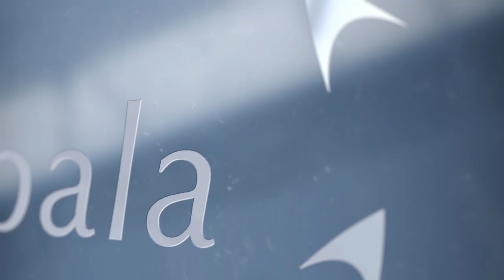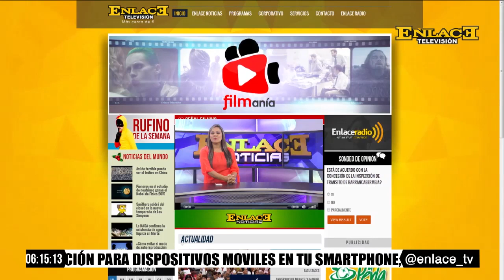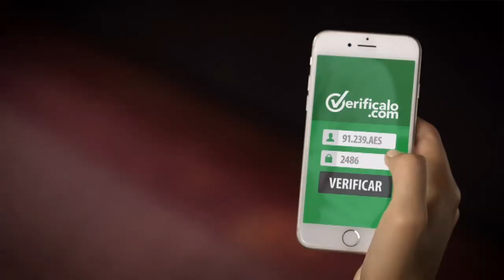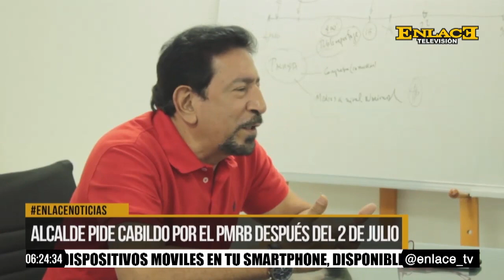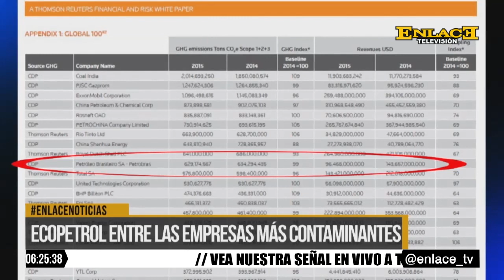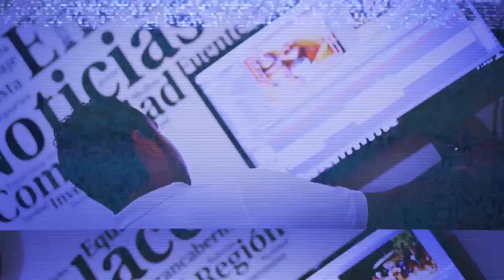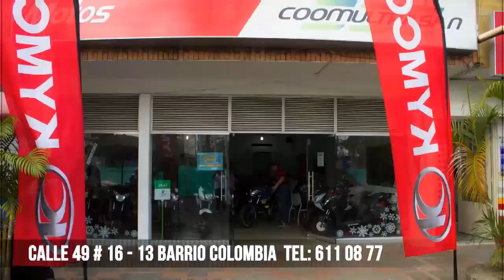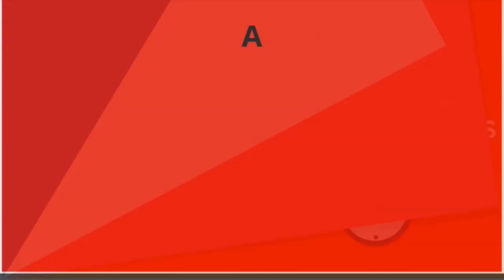ENLACE NOTICIAS EMISIÓN 6 PM JUNIO 9 DE 2017